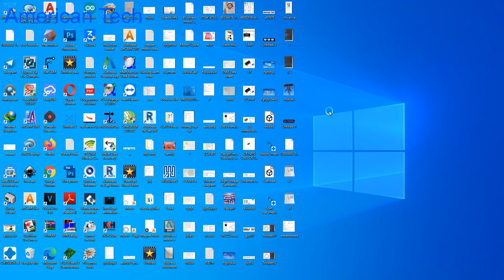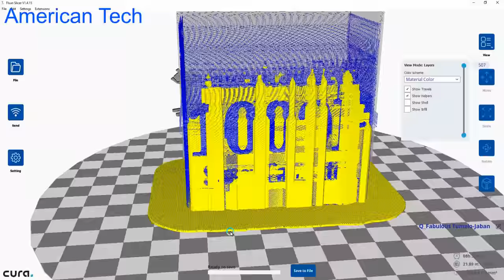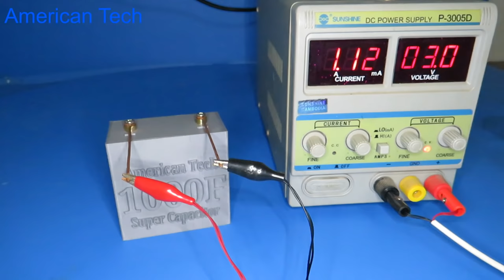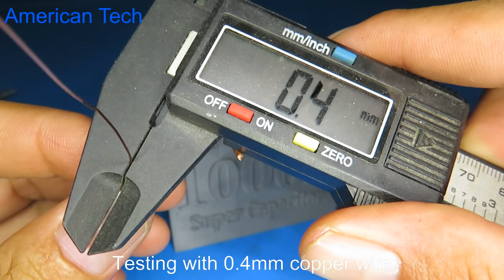How to make 1000F Super Capacitor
Support us

15. How to make scrill machine using 12V DC motor very easy , homemade scrill tool 2017
21.Free energy , from small to a powerful energy, Phone charging using 1 5V AAA small battery
39.ir remote control testing up to 40 meters range, homemade ir remote control without any ic